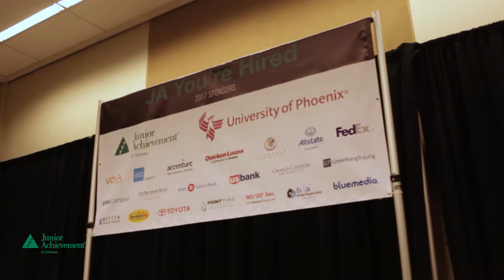Weekend Video Editing Test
All media provided by prospective employer. I chose the footage + music from those provisions to make this cut. I did not "make the cut"... I am still looking for a video editing job.